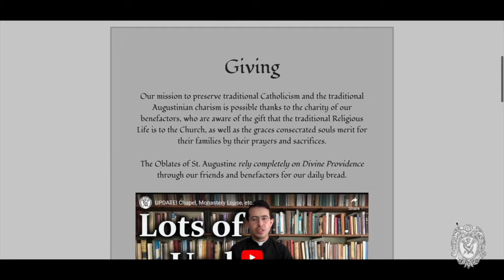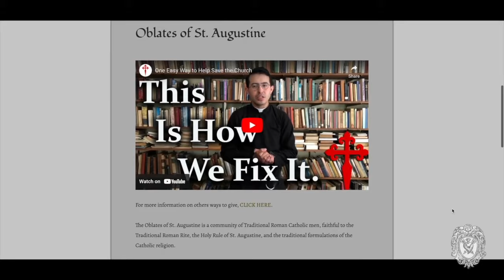Sermon for Good Friday 2024 - Traditional Latin Mass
You can support the Oblates of St. Augustine through their